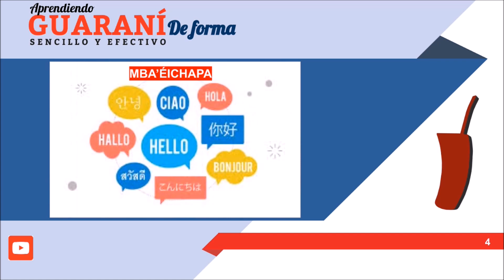Clase de Guarani - Como se dice en Guarani "Quédate en casa...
En este video te explicamos como se dice en Guarani "Quédate en casa... (y aprende GUARANI)